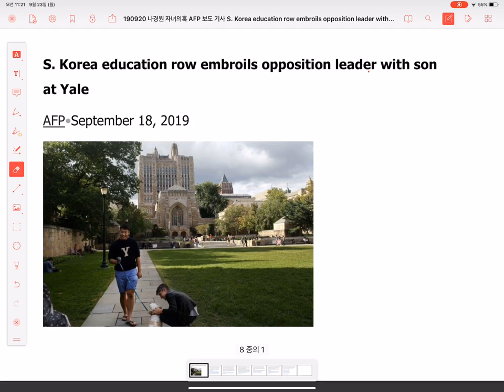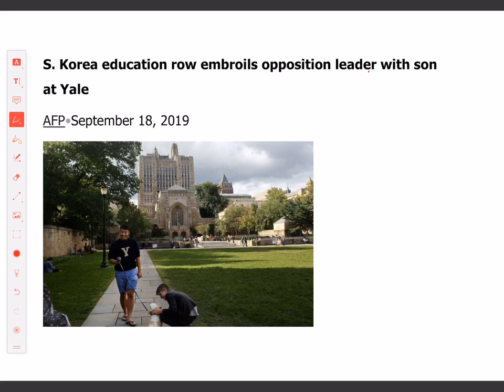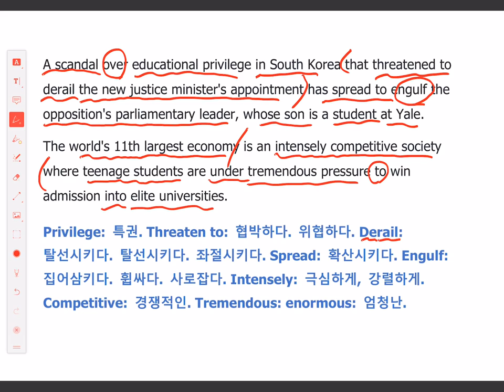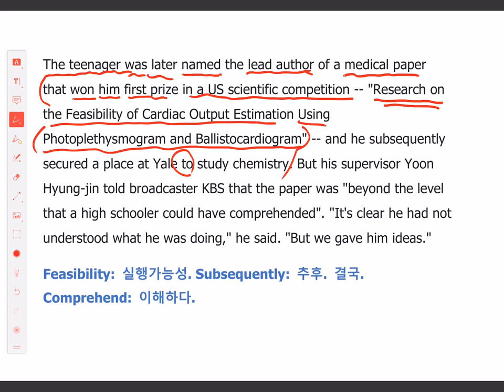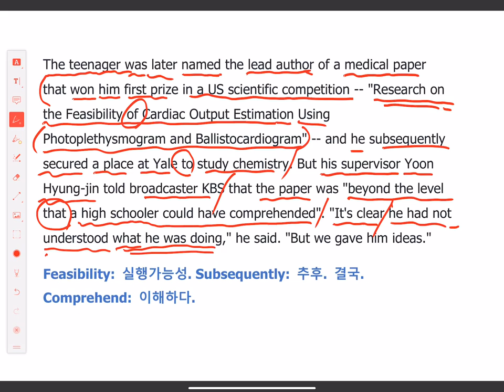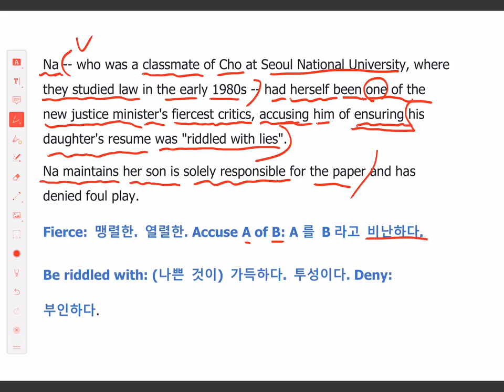나경원 의원 자녀 의혹 관련 AFP 보도 자료 APF, 나경원아들, (190920 루시아와 영자신문읽기)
프랑스 언론 AFP의 나경원 아들 의혹 관련 영문 기사를 같이 공부해봐요 ^^